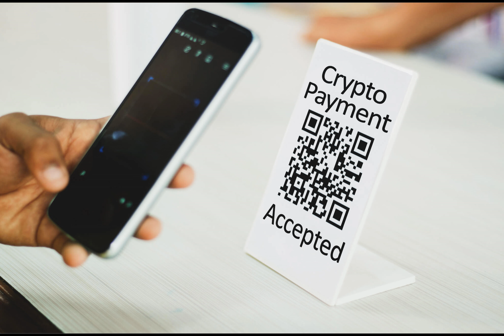South African exchange VALR partners with Visa for crypto payments